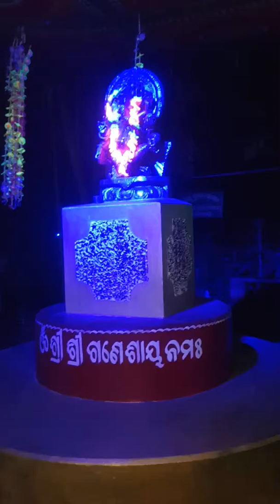Odisha malkangiri high school manabkonda